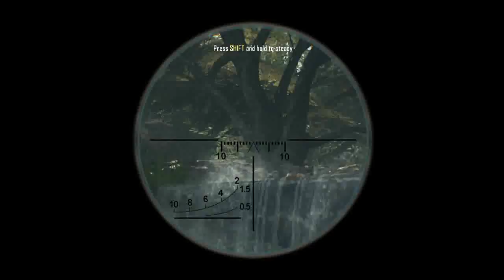Call of Duty: Black Ops 2 Campaign Walkthrough Ep.3- Thank You Mr. Savimbi!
This is a walkthrough of the campaign of the new game Call of Duty: Black Ops 2.